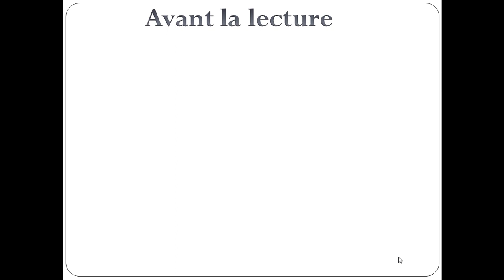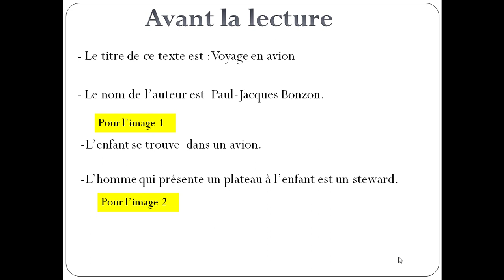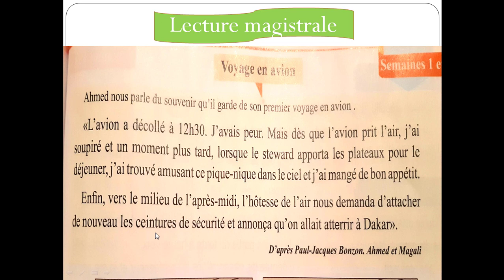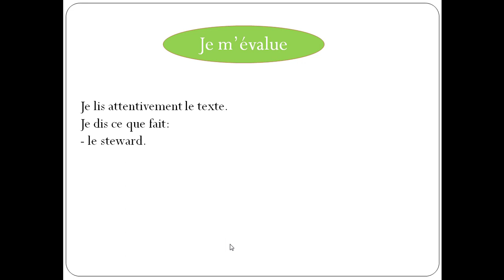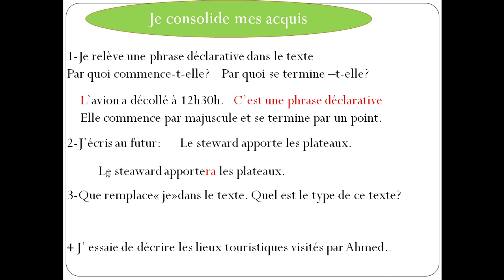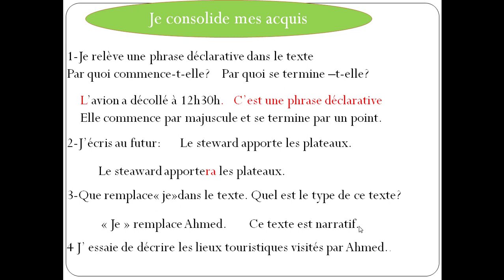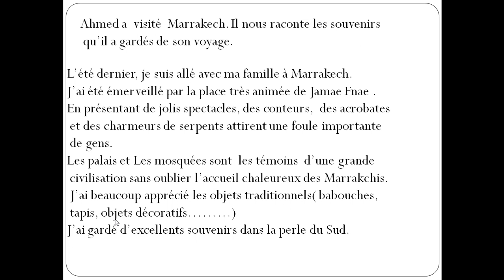Pour communiquer4AEP : voyage en avion